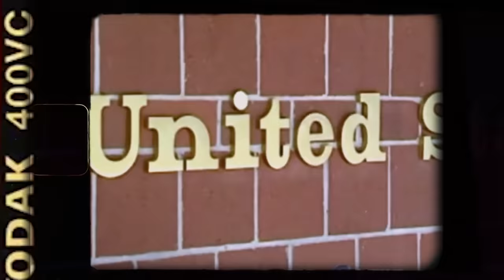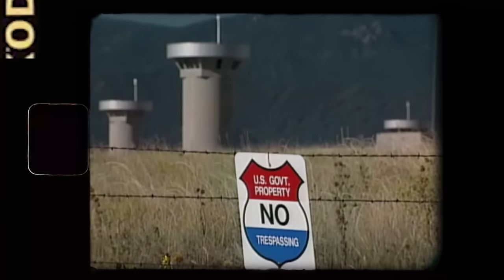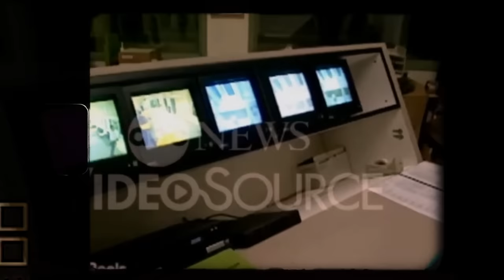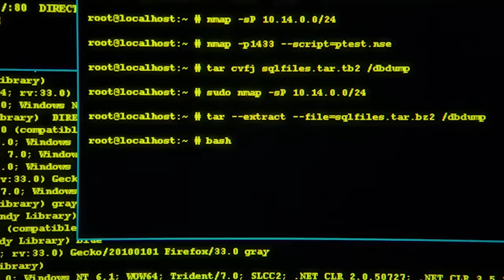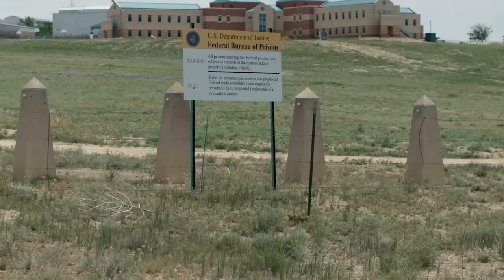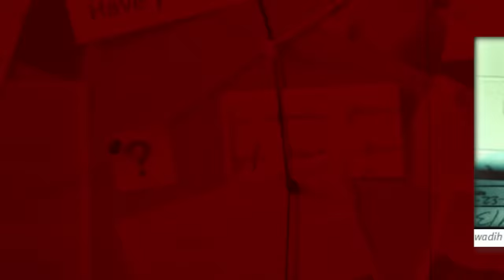Why El Chapo's Supermax Prison Is Worse Than Death